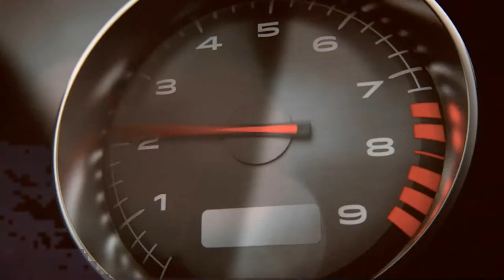BATTLEFIELD Hardline Let's Play Episode 6 Evidence left behind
Hi all. Finally i got my Internet back. Som Duch cut the cable. the hole day with no internet OR TV. Worst day ever. I had to clean my Room. LOL Enjoy the Video